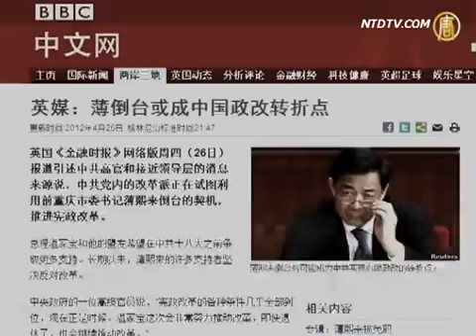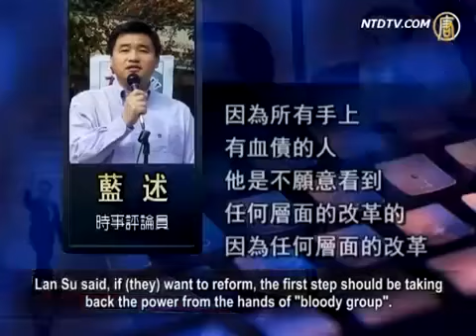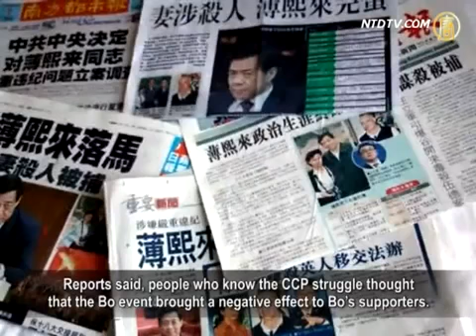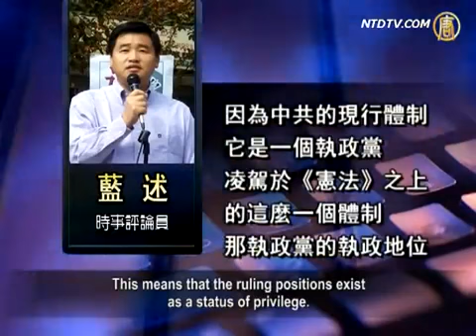Bo Xilai Events Are A Tipping Point (ChinaForbiddenNews) [© NTDTV]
04/28/2012

After the Bo Xilai events, the political situation in
China has become a key focus.
In UK media reports, many Bo Xilai supporters
strongly opposed Chinese reform.
Therefore, the Bo Xilai event is a good opportunity
for reformers in the CCP to start political change.
CCP Premier Wen Jiabao and his allies hope to get more
support before the 18th CCP National Congress.
Commentators believe that if Hu-Wen want to start political
reform, and move towards democracy,
they must thoroughly clean away the "blood debt faction",
and discard the shackles of the CCP.
Otherwise, the "Bo event" will change into a tipping point
for power shifts, instead of the start point for reform.

"BBC Chinese" quoted the UK "Financial Times."

The report quoted senior CCP sources saying many
supporters of Bo were strongly against reform over years.
CCP reformers are trying to use the opportunity of the Bo
event to promote constitutional reform.

Li Cheng, an expert on China issues at "Brookings Institute"
in the U.S. thinks the Bo event can be seen as the tipping point of Chinese constitutional reform.
It might be a joke to say reform will be implemented
in a few months or a few years.
However, it seems this is the moment
to push forward reforms.

Commentator Lan Su said that after Bo was removed,
the "anti-reform group" became fragmented.
If Hu-Wen have enough courage, then here is an
unprecedented opportunity for them for a peaceful transition.

Lan Su: "Undoubtedly, the current political situation in China
provides a powerful condition to Hu and Wen.
They may breakthrough the political and institutional
framework of CCP, then conduct reform."

Reports said that Wen and other reformers won the battle
but this is not the end of the war.
Therefore, Wen and his allies hope to get more support
before the 18th CCP National Congress.

Lan Su said, if (they) want to reform, the first step should be taking
back the power from the hands of "bloody group".

Lan Su: "The 'blood debt faction' is unwilling to see any level
of reform, because reform represents a threat to their benefit.
The power becomes a tool for the blood debt faction
to protect themselves from trial.
Therefore, they will tightly seize power."

After the Bo event, it was reported that Zhou Yongkang,
Secretary of the Chinese Communist Politics and Law Committee,
was the only one in the CCP Politburo Standing
Committee opposed to punishing Bo.
During the two sessions of the CCP, Zhou even strongly
supported Bo at the Chongqing delegation.

Reports said, people who know the CCP struggle thought
that the Bo event brought a negative effect to Bo's supporters.
Bo's supporters, including Zhou Yongkang,
Wu Bangguo, Li Changchun and Jiang Zemin
are always against western-style democratic
reforms and independence of the judiciary.

Lan Su thinks China is now at a crossroads.

People must have a clear understanding: any reform within
the CCP framework will not be ultimately successful.

Lan Su: "The current system places the CCP higher
than the Constitution.
This means that the ruling positions exist
as a status of privilege.
Then how could normal people supervise this power,
and how do they prevent corruption?
In fact, the Communist movement has been proved
to be a failure by many countries during the past 100 years."

Commentator Jie Sen says that China will become
an effective and civilized country without the CCP.
And Chinese people should not suffer
from so many "CCP movements".